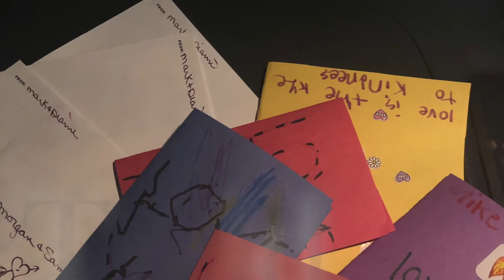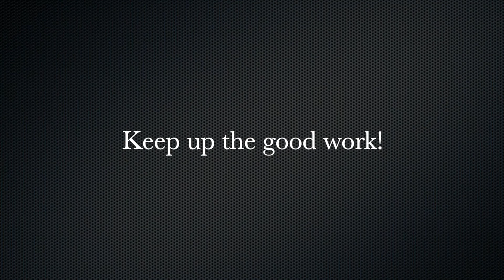Kids Goodness & Kindness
FBC Tucson kids walking in the spirt of goodness and kindness